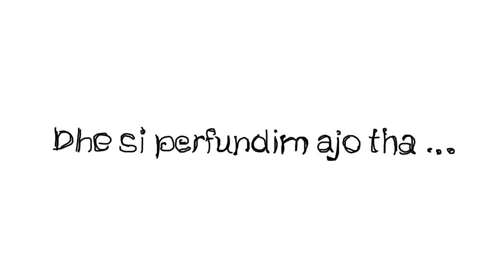Alban Skenderaj - Nese thua PO (Official Video HD)